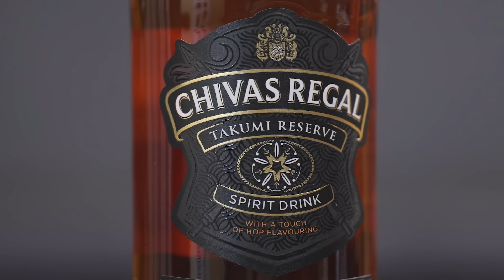秋の旬を食べ尽くす